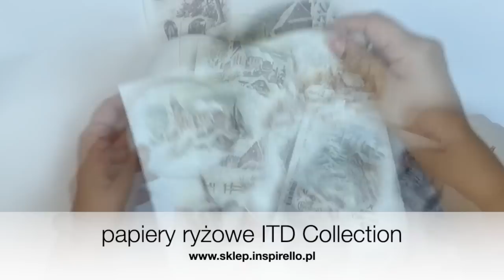#773 Decoupage świąteczna bombka medalion 3d [krok po kroku]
Bombka z akrylu ozdabiania od środka i na zewnątrz.